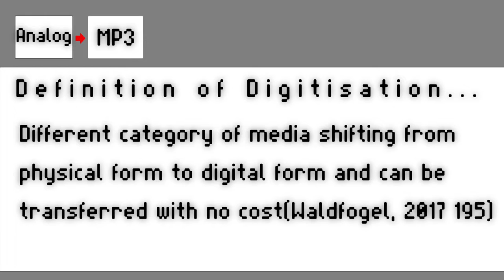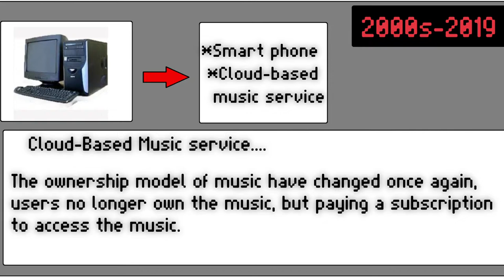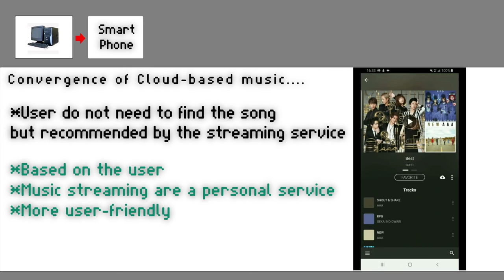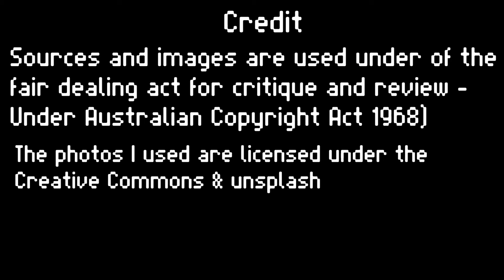NETS2000 RWMC assignment 3- Music Digitsation and Convergence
This is the NETS2000 Assignment 3- RWMC creation,
Curtin University, Bentley

**University assignment purposes

This video will focus on the digitisation and convergence in the music industry.

Software making this video: Animotica, Pivot Animator

Below is all the source in the video( including image, academic sources, and music)

--Image used in the Video

POOJA. (2019). Canon EOS 200D DSLR Camera with 18-55mm and 55-250mm Lenses Kit.

3WISEMONKEYS. (2019). Are my CDs obsolete, or do I keep them?.

Free Synonymizer. (2017). Old Desktop computers.

LG. (2019). LG G7 ThinQ. LMG710EMW-g7-thinq-smartphone

GIPHY. (2019). Video Game Fallout Gif. games-fallout-4-CdhxVrdRN4YFi

DigMincreaft. (2019). How to Open a Crafting Table in Minecraft.

Intheclouds. (2019). Custom Cassette Tapes.

Gandhi Appliances. (2019). JVC RD-N327 Bluetooth Portable Radio And CD Player With USB And AUX Port.

Amazon. (2019). Rotary Dial Telephones Sangyn 1960’S Classic Old Style Retro Landline Desk Telephone, Black.

Brian Frederick. (2015). Napster is somehow still alive.

Tolleydesign. (2019). Upload Picture Icon Png.

Video Game Music. (2019). Pokémon Gameboy Sound Collection.

--Academic source in the video

Waldfogel, Joel. (2017). How Digitization Has Created a Golden Age of Music, Movies, Books, and Television. Journal of Economic Perspectives, 31(3), 195-214.

Jenkins, Henry. (2004). The Cultural Logic of Media Convergence. International Journal of Cultural, 7(1), 33-43.

Kot, Greg. (2009). How the Wired Generation Revolutionized Music: Napster vs. Metallica. Boston, Mass: The Christian Science Publishing Society.

Professor Richard Vella, Shane Homan, Tracy Redhead. (2016). Music Industry Faces Digitisation Challenges, But All is not Lost.

Sophie. (2010). How Important is Convergence to the Music Industry.